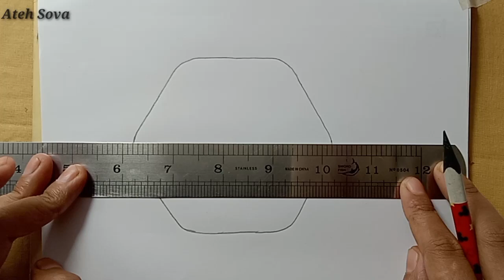🥰 Art // Sunset on River ❤️ Cute Scenery 😮 Simple || Pencil Drawing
Art drawing